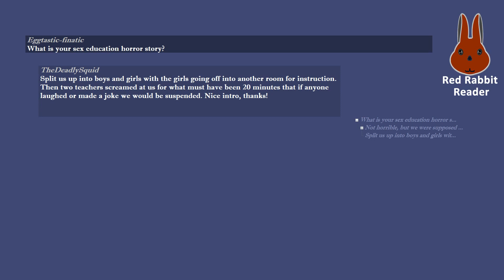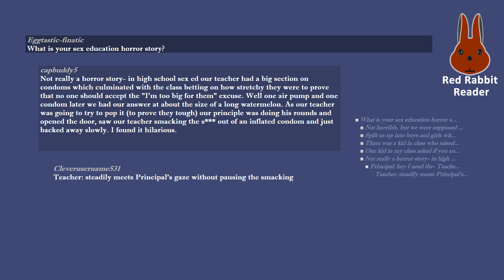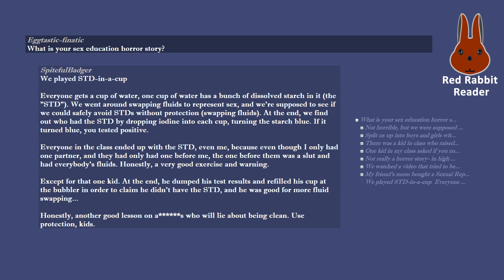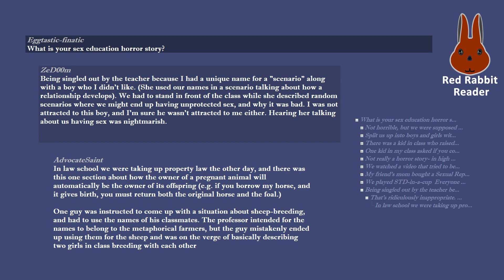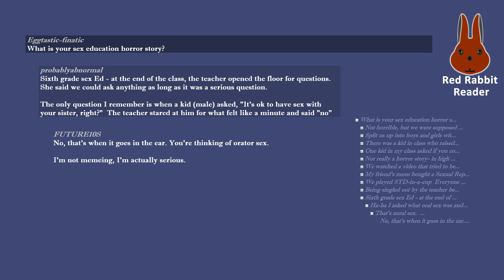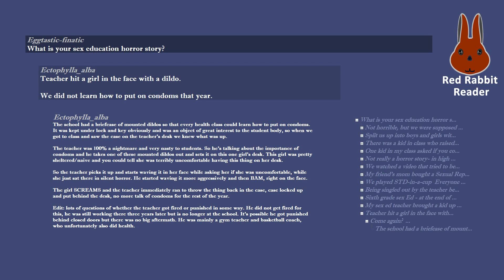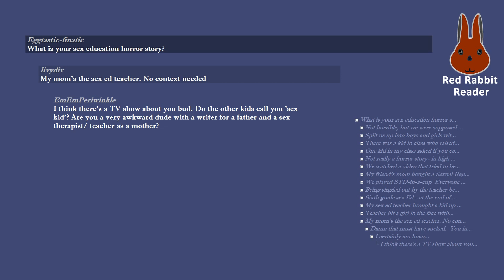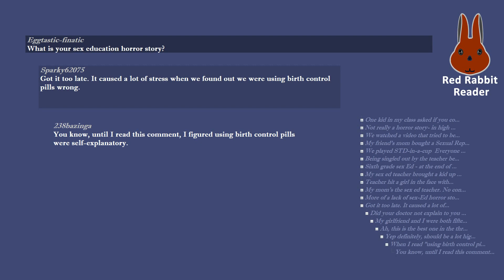What is your sex education horror story?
/r/AskReddit